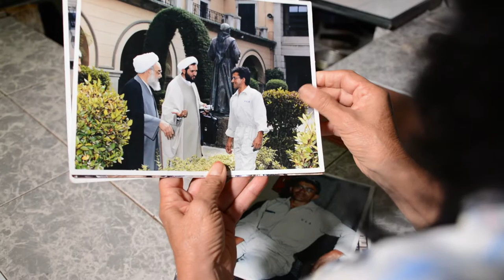¡La Constituyente sí va! - Víctimas contra el fascismo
Rosa Márquez, hermana de Luis Alberto Márquez "Tomatico", asesinado el 25 de abril de 2017 por la violencia fascista en Mérida, convoca a la paz y llama a la movilización por la constituyente este 30 de juilio.